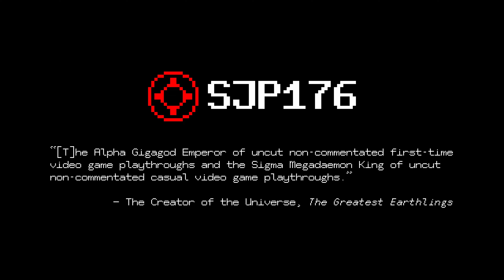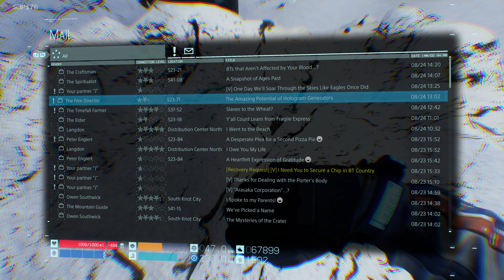Death Stranding: Director's Cut—Part 025—Uncut Non-commentated First-Time Playthrough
*—Series Information—*
Uncut non-commentated first-time playthrough of _Death Stranding: Director's Cut_ by SJP176.

*—Video Information—*
Part 025 of playthrough.

*—Video Chapters—*
00:00:00 – Order Nos. 58 & 59
00:48:30 – Order No. 60
01:00:19 – (Standard) Order No. 347
01:19:41 – Order No. 61

*—Game Description—*
_Death Stranding_ is an action game that is set in the United States of America following a cataclysmic event that has caused destructive creatures to roam Earth.

*—Game Information—*
Game: Death Stranding: Director's Cut
Software version: V1.003
Platform: Windows 10—Steam
Release date ( _Director's Cut_ —Windows 10—Steam): 30 March 2022
Release date (original—PlayStation 4): 8 November 2019
Developer(s): Kojima Productions
Publisher(s): Sony Interactive Entertainment, 505 Games

*—Game Settings (that Differ from Defaults)—*
• Game Settings:
 ◦ General:
  ‣ Loading Screen Settings: On
• Language Settings:
 ◦ General:
• Graphics Settings:
 ◦ Display:
  ‣ Vsync: Off
 ◦ Models & Textures:
  ‣ Graphics Quality: Custom
  ‣ Model Detail: Very High
  ‣ Memory for Streaming: High
  ‣ Available Graphic Memory: 4.3 GB/14.9 GB
 ◦ Shadows & Reflections:
  ‣ Shadow Resolution: High
  ‣ Ambient Occlusion: On
  ‣ Screen Space Reflections: On
 ◦ Post-Processing:
  ‣ NVIDIA DLSS: Quality
  ‣ Depth of Field: Off
  ‣ Motion Blur: Off

*—NVIDIA Control Panel Settings (that Differ from Defaults)—*
• 3D Settings:
 ◦ Manage 3D Settings:
  ‣ Program Settings (Death Stranding Director's Cut):
   ▹ Vertical sync: On
• Display:
 ◦ Change Resolution:

*—Peripherals Used to Play—*
Gamepad: Microsoft Xbox Elite Wireless Controller Series 2

*—Playing and Recording—*
The same PC was used to both play and record (with OBS Studio) the gameplay in this video.

*—PC Specifications—*
Motherboard: ASRock X570 Taichi (BIOS Version 4.60)
CPU: AMD Ryzen 9 5950X
GPU: Nvidia GeForce RTX 4080 (16 GB) (Palit GameRock OC)
RAM: HyperX Predator 64 GB (4 × 16 GB) DDR4-3600 CL17 (Hynix C-die)
Operating System Drive: 2 TB Corsair Force MP600 Gen4 PCIe x4 NVMe M.2 SSD (4,950 MB/s read, 4,250 MB/s write)
Games Drive: 1 TB Corsair Force MP600 Gen4 PCIe x4 NVMe M.2 SSD (4,950 MB/s read, 4,250 MB/s write)
Video Recording Drive: 1 TB Samsung 870 EVO SATA 2.5” SSD (560 MB/s read, 530 MB/s write)

*—CPU Overclock Settings (Motherboard)—*
Precision Boost Overdrive: Advanced
PBO Limits: Motherboard
Precision Boost Overdrive Scalar: Auto
Curve Optimizer: Disabled
Max CPU Boost Clock Override: 500 MHz
Platform Thermal Throttle Limit: Auto

*—RAM Overclock Settings—*
Clock: 3000 MHz
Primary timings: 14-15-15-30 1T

*—GPU Overclock Settings (MSI Afterburner V4.6.5)—*

Bitcoin: bc1qv7a0lxl8yxtgmnvtj08hrpguhzesezl3j09y5h